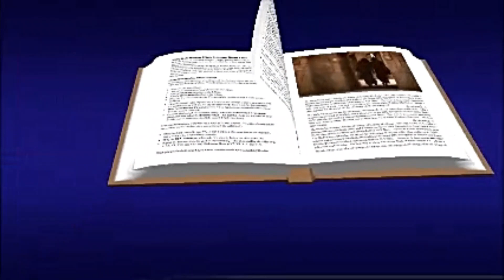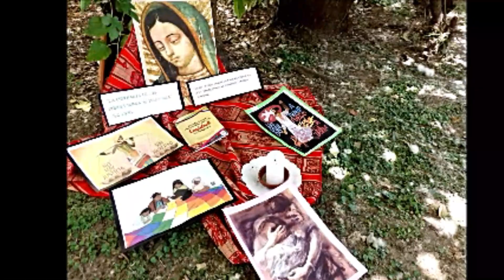NOVENA A LA VIRGEN DE GUADALUPE: CARITAS Y PAST. DE ADICCIONES - DIA 6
María de Guadalupe nos llama a comprometernos con el sufrimiento de los hermanos (Cáritas/Past. de Adicciones)